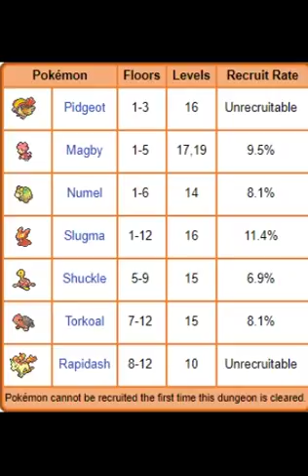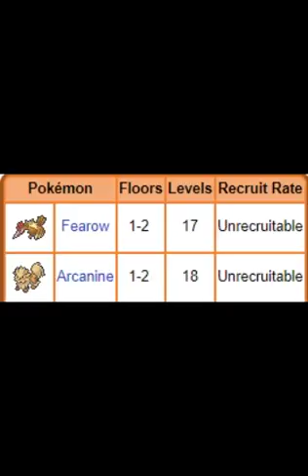Pokémon Mystery Dungeon: Blue Rescue Team (DS) | Part 16 | Mt. Blaze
Hey there, everybody, my name is Patrick and I'm bringing you my let's play with my fiancée, Sarah. This game is truly nostalgic for us both, and we hope you all enjoy it.

This is part of my gameplay walkthrough of Pokemon Mystery Dungeon: Blue Rescue Team for DS, a game near and dear to my heart! Enjoy, everyone!

This game is available on the DS, but it has a counterpart available on the Gameboy Advance. I recommend trying both before deciding your preferred gameplay, as they do vary.